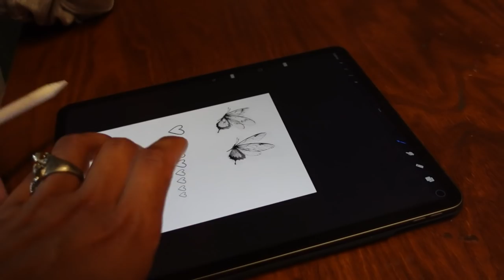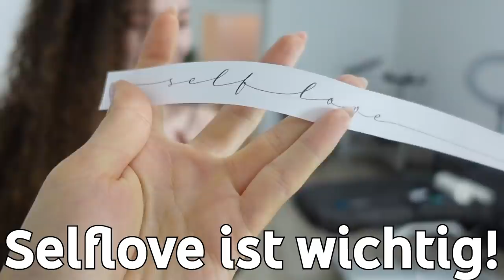Er entscheidet mein neues TATTOO 😳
Rick entscheidet mein neues TATTOO + Reaktion! Dieses Tattoo verbindet uns auf EWIG 😱

Rick Azas & Theresa Kirchner im Tattoostudio = Eskalation!
Welchen TikToker wird er mir auf meinen Arm tätowieren?😳

Vergesst nicht die Glocke zu aktivieren um auch in Zukunft nichts mehr zu verpassen!⚠️❤️

❤️Folgt unbedingt auch:
Fabian Baggeler:  @FabianBaggeler